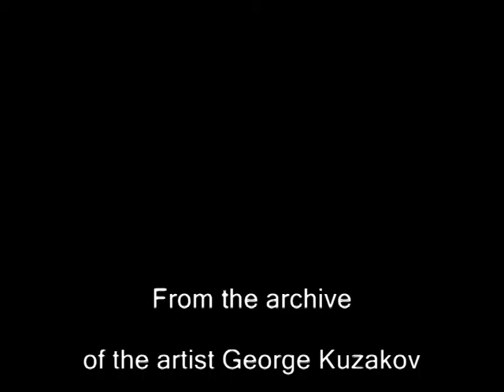отчёт КРО ВТОО "Союз художников России" 2015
Живём, работаем, подводим итоги и мечтаем.
Отчётное собрание Красноярской организации Всеросийской творческой организации "Союз художников России".